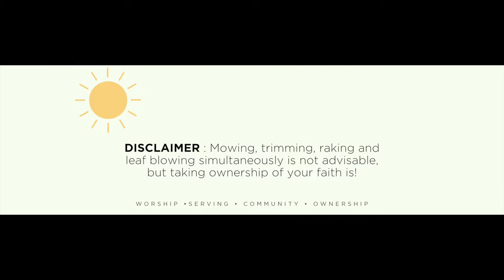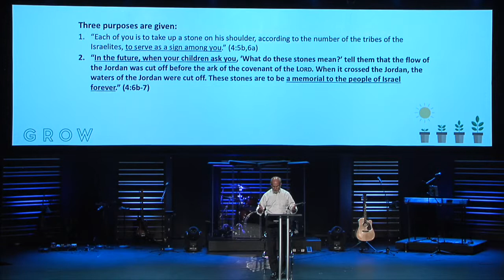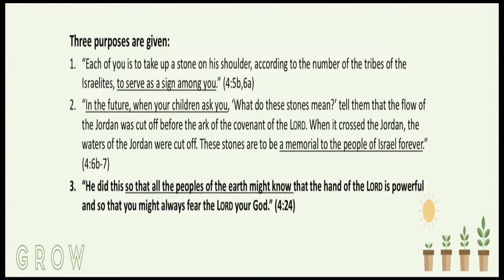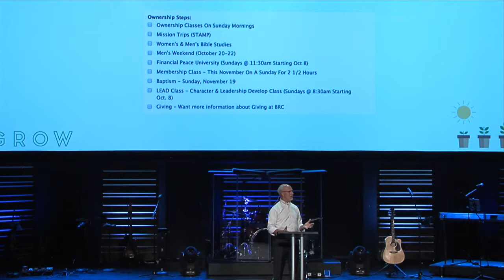Black Rock Church - Grow - Stones of Remembrance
In the final week of our "Grow" series, our missions pastor, Larry Fullerton, speaks about taking ownership of our faith. Making our faith in the Lord God our own is the most important step we can take in our spiritual walk.